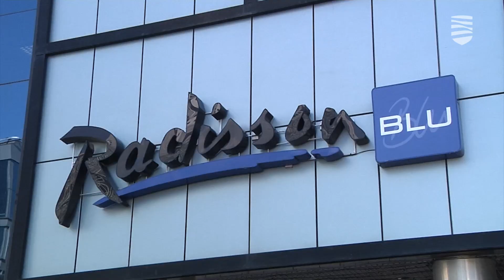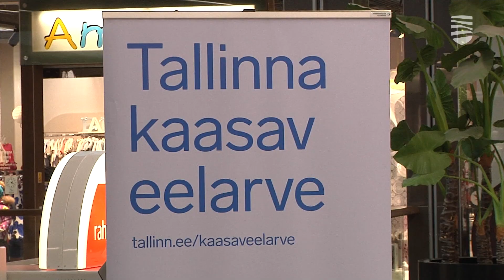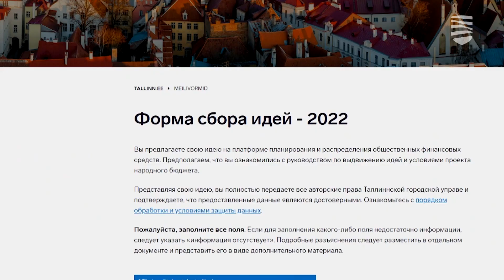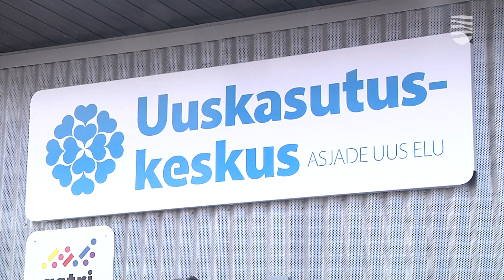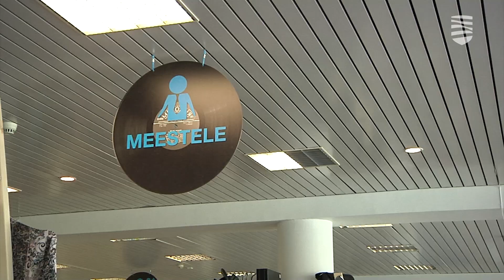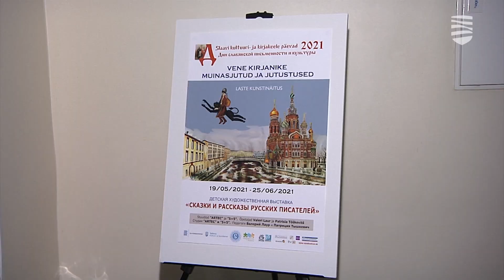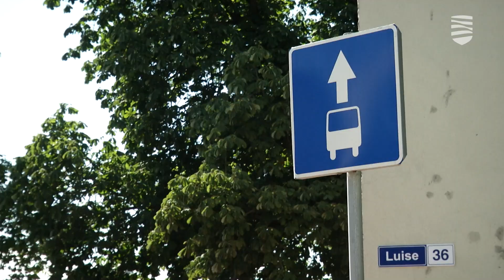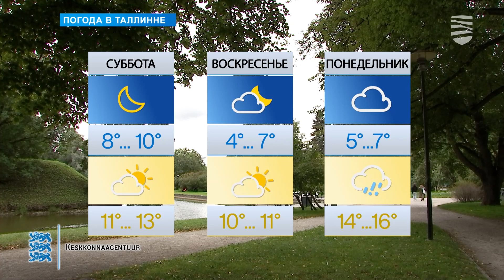«Новости Таллинна»: о народном бюджете и сроках ревакцинации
В этом выпуске передачи «Новости Таллинна»:

— Начался сбор идей для нового народного бюджета столицы
— Кому и когда предложат вакцинироваться третьей дозой
— Таллинн улучшил меры безопасности в парке Тондираба
— В Таллинне стартует месячник экологичной мобильности